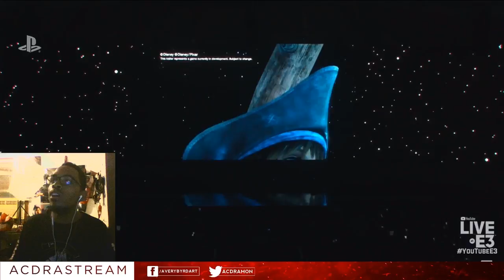KINGDOM HEARTS 3 SONY TRAILER REACTION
IM EXCITED